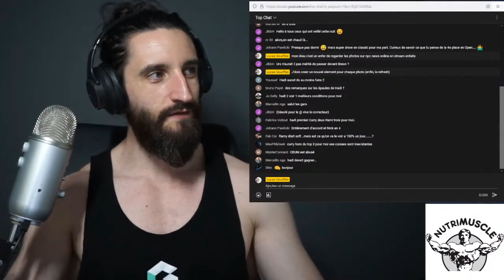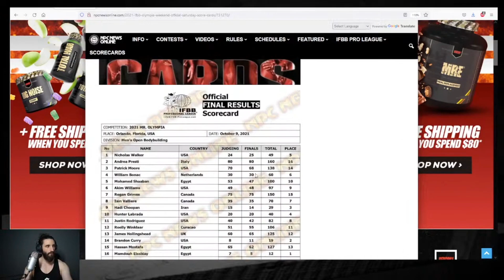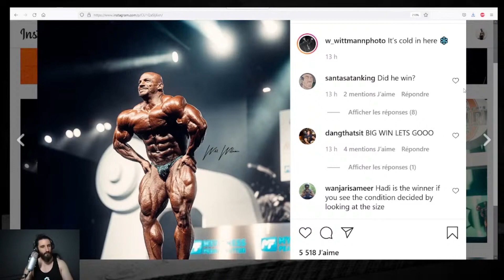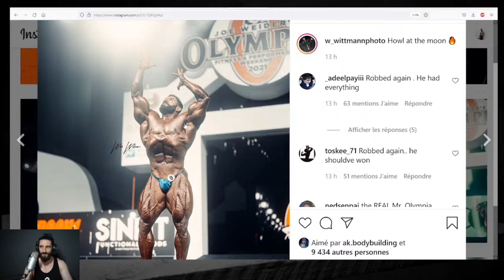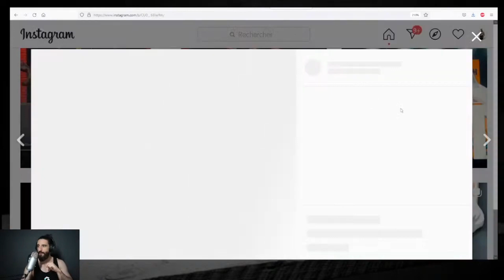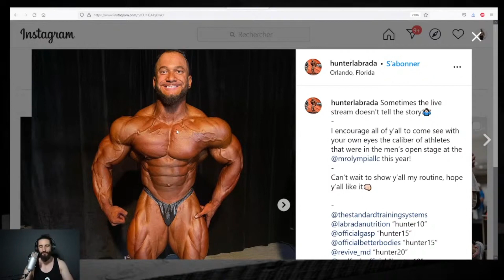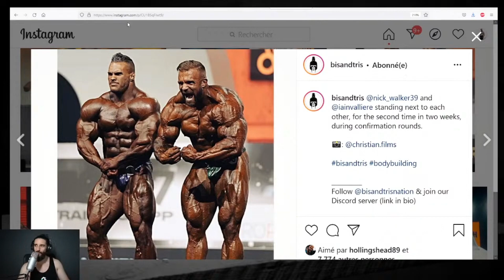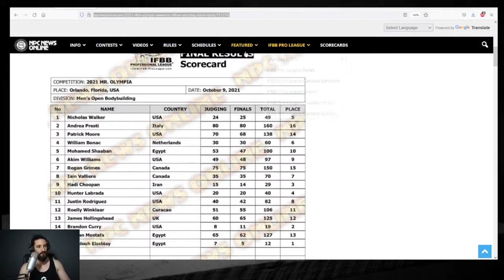Les Résultats de Mr. Olympia 2021 (Open Bodybuilding)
Les resultats et mes commentaires sur les placements de la categorie Open Bodybuilding pendant Mr. Olympia 2021 !

Rejoins le discord de la communaute
Commande tes complements sur Nutrimuscle